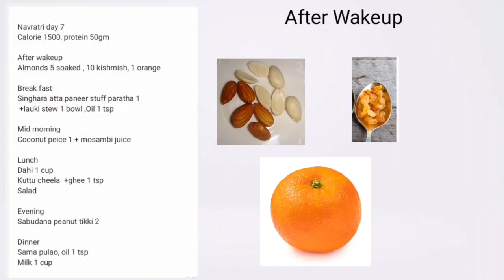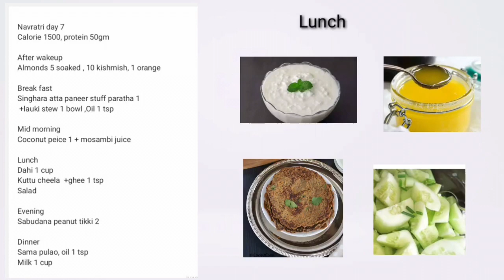Chaitra Navratri Day 7 Diet Plan | Navratri diet plan for weight Loss | HealthFit Nutrition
Hello Friends🙏🙏🙏🙏🙏
Navratri ki aap sabhi ko dher saari subhkamnaye

I am Tanya (Nutritionist)

In this Series I have shared Day wise full day eating Vrat Plan during Auspicious Navratri 9 days Fast🌺
Hope you will find it useful
Usually our protein Intake Gets affected
When we are predominantly on Fruits and other flours during Navratri
But this Series will Help you Plan your Day with the Right Combinations

It's approx Energy is 1500 kcal and approx 50 gm proteins per day.